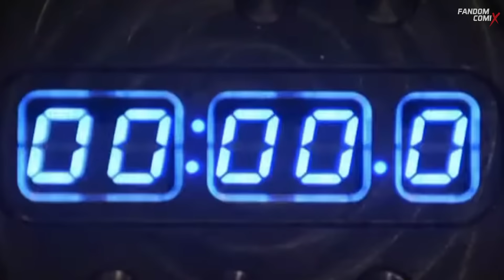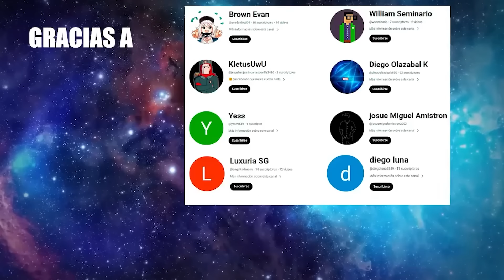NUEVOS detalles sobre el Simbionte en Spiderman 4 | Equipo X-Men del UCM y más